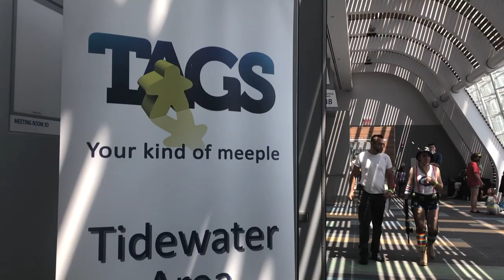Tidewater Comic Con Vlog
Join us as we check out the 2019 Tidewater Comic Con!

▶ABOUT US